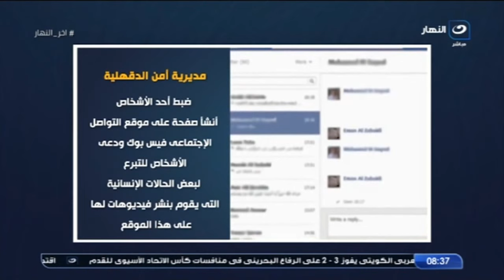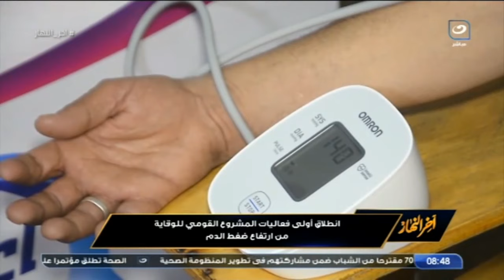آخر النهار | الخميس 19 مايو 2022 - تعليق تامر أمين القوي بعد إلغاء الهدف للنادي الأهلي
آخر النهار - الخميس 19 مايو 2022- الحلقة الكاملة
في حلقة اليوم من برنامج آخر النهار يناقش الاعلامي تامر أمين قضايا:
أعرف مين هي الشركة المصرية للتطوير العقاري.. وإيه هي أهم المشاريع !
"خليني أبارك للزمالك رغم وجعي".. رد فعل تامر أمين بعد فوز الزماك على الأهلي في كأس افريقيا لكرة اليد
الكابتن جمال الغندور يعلق على "روح البروتكول" بعد إلغاء الهدف للنادي الأهلي في مباراة أمس